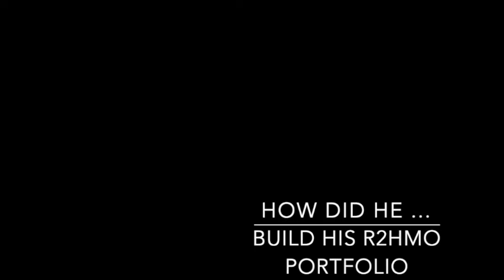How did you - Episode 15 - How did Dan Anson-Hart build his R2HMO portfolio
Want to learn about Rent to Rent - specifically HMO strategy?
From being a PE teacher and then salesman, Dan is now a very successful property investor. Father of two, still in full time job, host of PIG - Professional investors group in Cornwall,  Dan has 7 rent to HMO properties to date and other exciting projects on the go and in his pipe line.
He shares with us many golden nuggets on how to start R2HMO business and how to work on your mindset.
Dan is very inspiring and really loves helping others.

We had few technical connection issues during the episode, but hoping it wont matter as much as main thing is the content shared :)

You can follow Dan on social media - FB & Instagram - Dan Anson-Hart
FB group - PIG Professional investors group